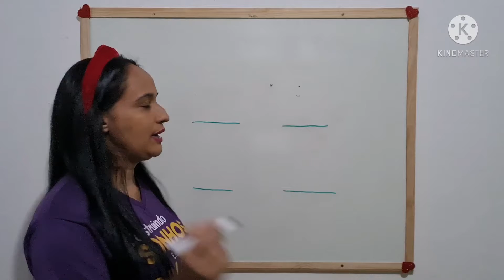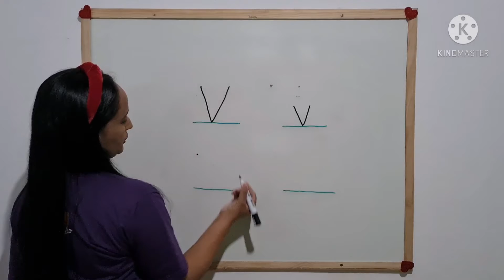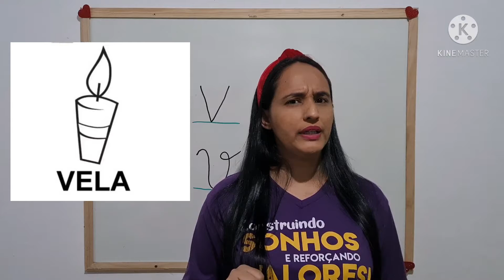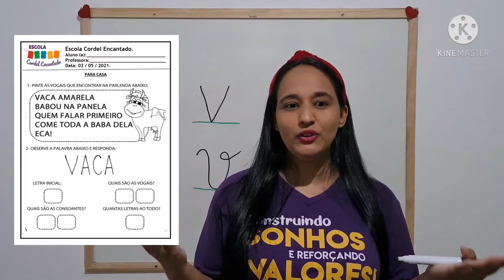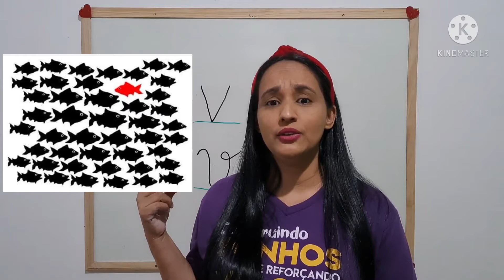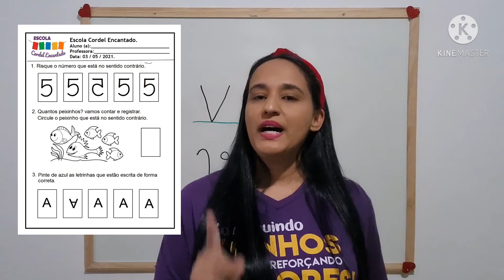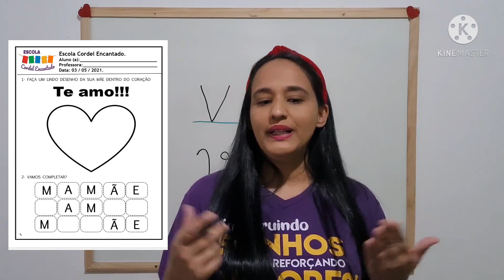Videoaula Jardim 1 - 03/05